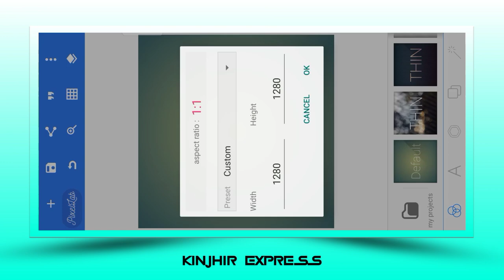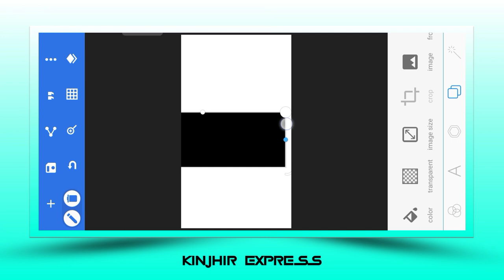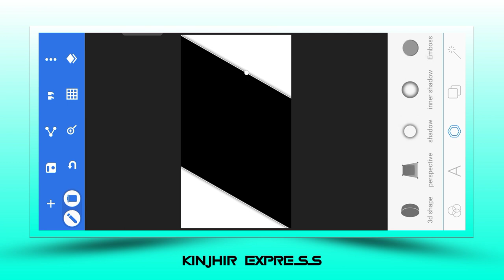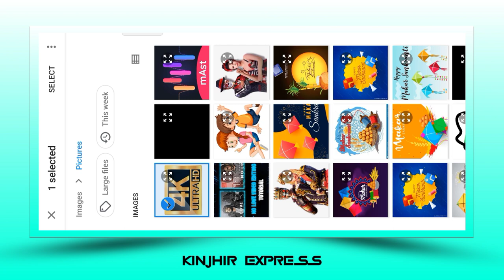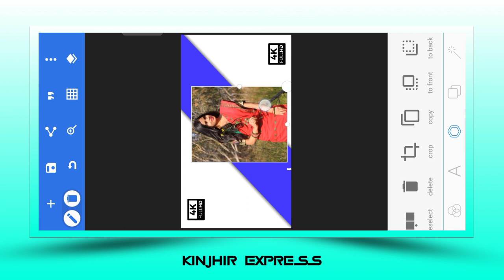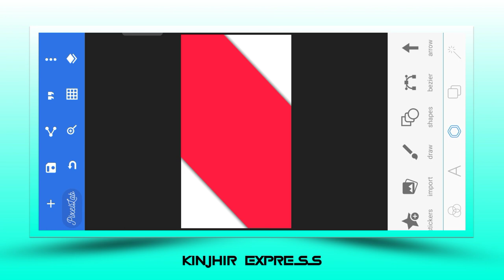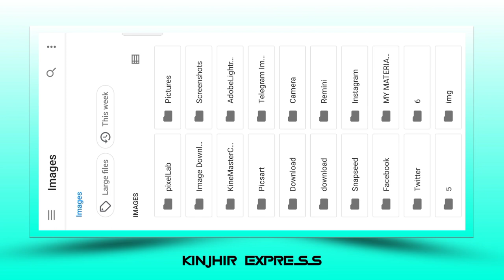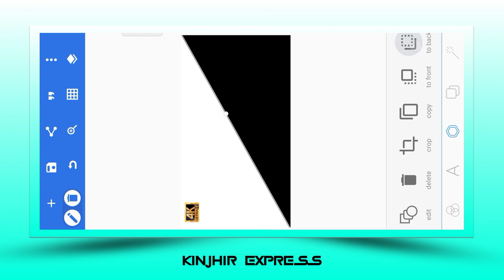Top 4 Santali Love Status Thumbnail Making 2023 ll Santali Pixelab Editing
✡️ Material download
png download 👇